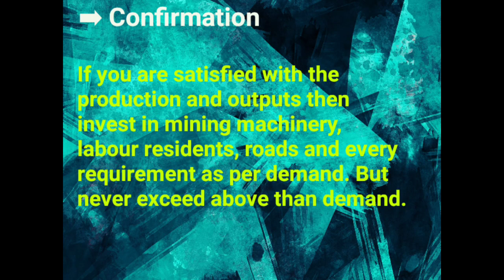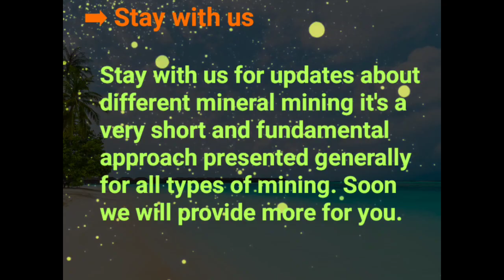Tips for successful mining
Mining is a very risky sector with many factors, and without knowing its dynamics led to failure. Without an expert approach and knowing nothing about minerals jumping to it increase the risk of loss. So we are trying to guide you through some common fundamentals in a very short presentation. Hope you will like it. In future, we are trying to make more content for different types of minerals mining with details.@pakistangemsandminerals5705